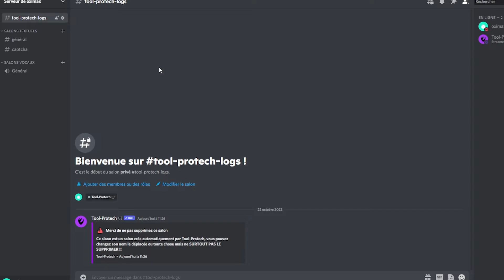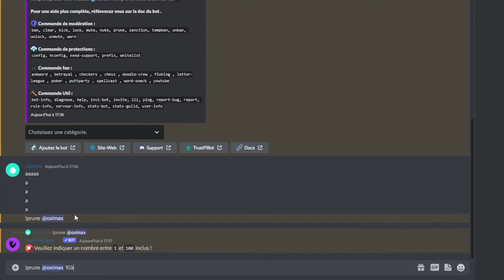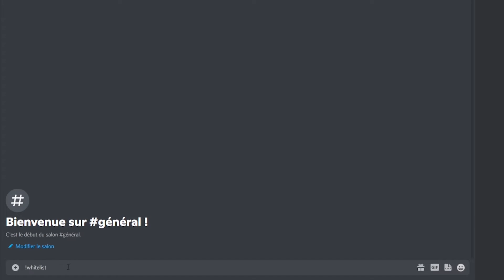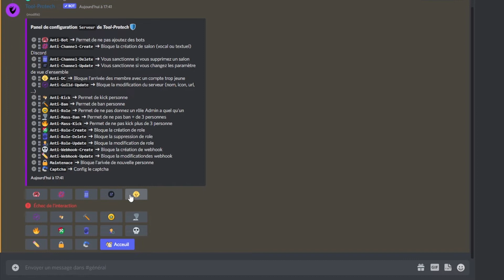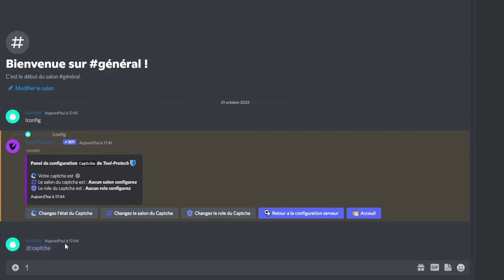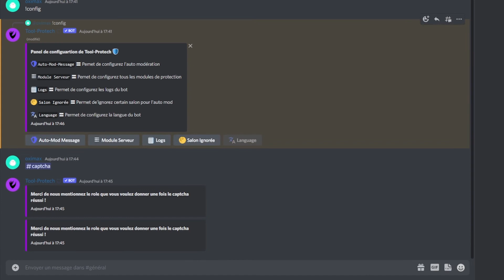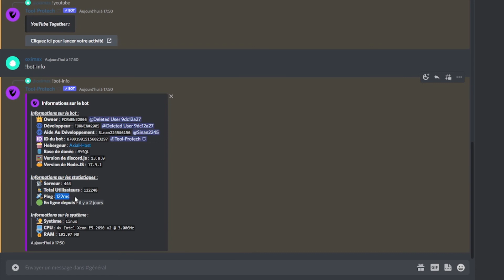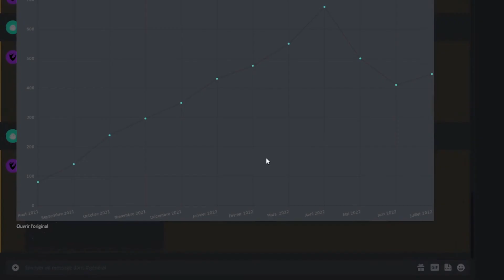PROTEGE TON SERVEUR DISCORD | Tool-Protech !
lis la description ça peut être utile !
✅Rejoins ma chaîne en cliquant sur le bouton "rejoindre" pour bénéficier d'avantages exclusifs :

Le meilleur bot français pour protégé ton serveur discord !
ToolProtech !

👋mon MP discord : oximax#9770

📽Mes logiciels :

-montage : première pro 2019
-miniature : photoshop 2020
-record : OBS Studio

OXI_